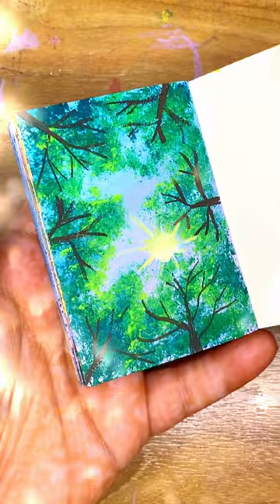Mini painting ✨🎨!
Hi, myself Meherun Nesa and this is my channel . I upload art video in my channel.

Your inquiries 👇
Easy gouache Painting for beginners
Easy gouache painting
Creative gouache painting
Unique painting
5 minutes painting
Viral painting shorts
Viral shorts
Trending shorts
YouTube painting shorts
How to paint with gouache color
Beautiful scenery painting
Meher Art studio
Meherun Nesa
YouTube shorts
Trending shorts
Short
Shorts
Mini painting ideas